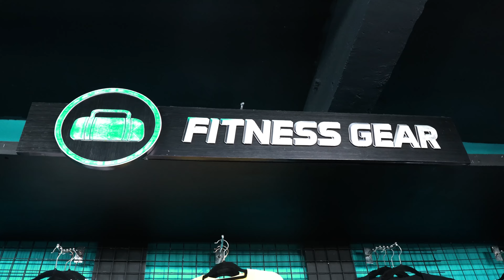JFIT PH Contract Signing